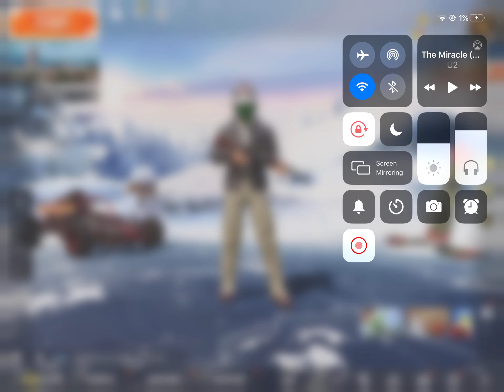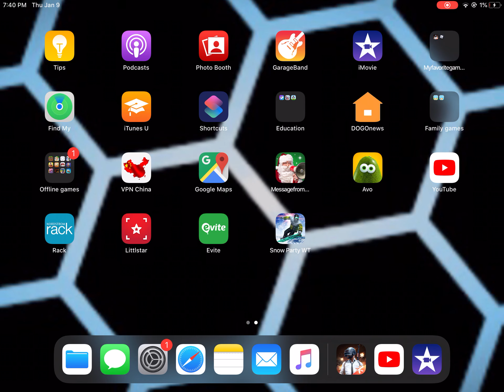Playing PUBG! (Not really)